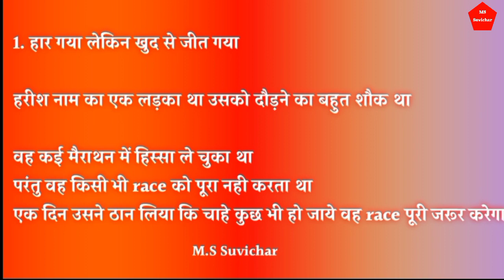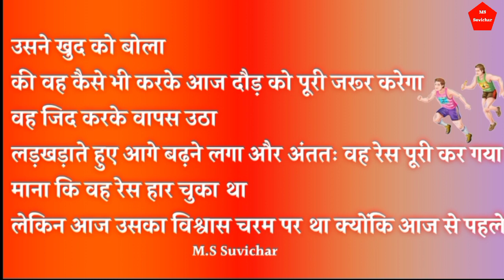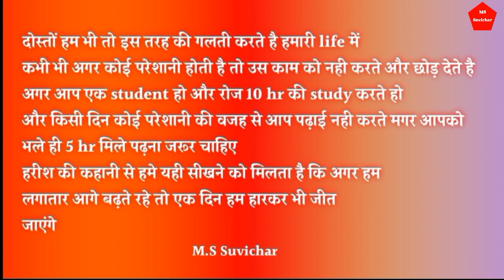Motivation kahani in hindi | हार गया लेकिन खुद से जीत गया | M.S Suvichar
Video Related.

Motivation Hindi tips
motivation sayri
Motivation hindi story
motivation love story
motivation suvichar
ms suvichar

Thanks.